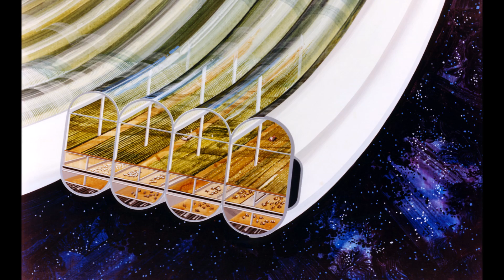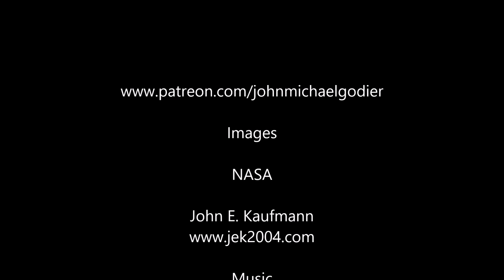The Kardashev Scale and Beyond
An exploration of the Kardashev scale, its implications on civilizations and our future, and the extensions to the scale that govern control of a universe, or multiple universes.

Papers:

Kardashev, Nikolai (1964). "Transmission of Information by Extraterrestrial Civilizations". Soviet Astronomy.

"Long Futures and Type IV Civilizations", Galantai, 2003